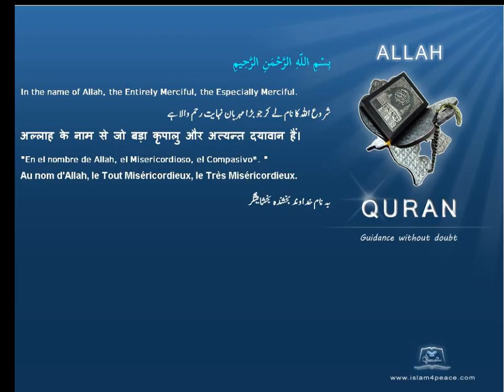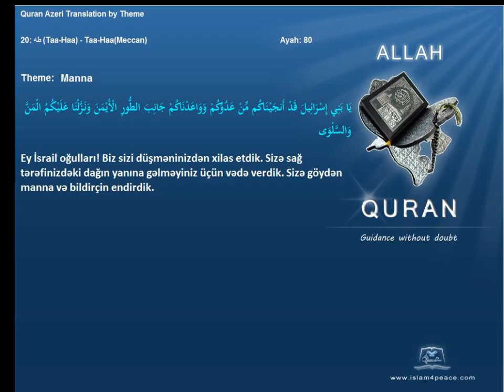Quran by Theme Azeri Manna Islam4Peace com